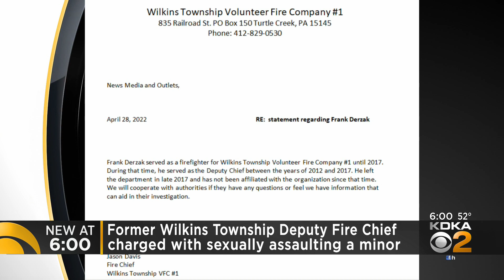Former fire chief arrested for sexual exploitation of children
Disturbing new details have emerged in the case of Frank Derzak.